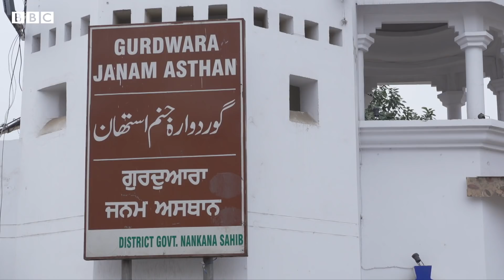Pakistan में ननकाना साहिब में सिखों के साथ क्या-क्या हुआ? (BBC Hindi)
पाकिस्तान में सिख धर्म के पवित्र स्थल गुरुद्वारा ननकाना साहिब में तोड़-फोड़ की घटना सामने आई. इस घटना पर भारत ने पाकिस्तान सरकार से सिख समुदाय की सुरक्षा के लिए तत्काल क़दम उठाने की माँग की है. शुक्रवार को ऐसी ख़बरें आईं कि पाकिस्तान में गुरुद्वारा ननकाना साहिब पर पथराव किया गया. रिपोर्ट्स के अनुसार ग़ुस्साई भीड़ ने गुरुद्वारा ननकाना साहिब को घेर लिया था. उस दौरान ननकाना साहिब गुरुद्वारे में मौजूद एक सिख कार्यकर्ता के साथ बीबीसी संवाददाता शुमाएला जाफ़री ने बातचीत की.